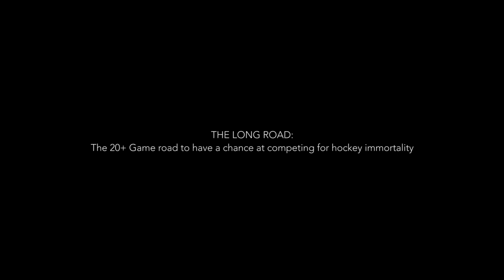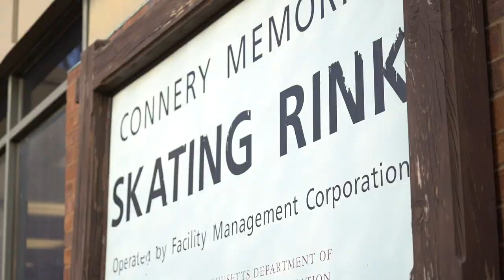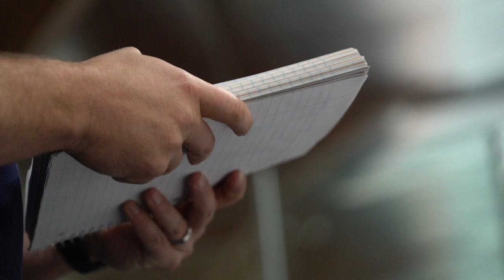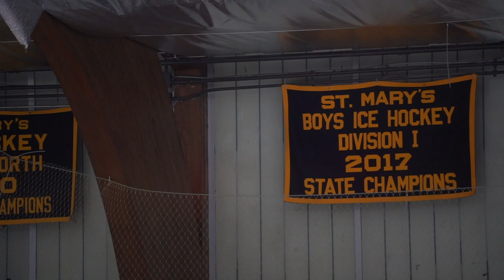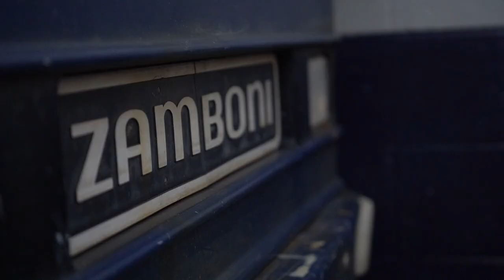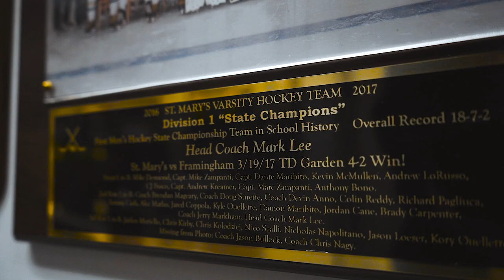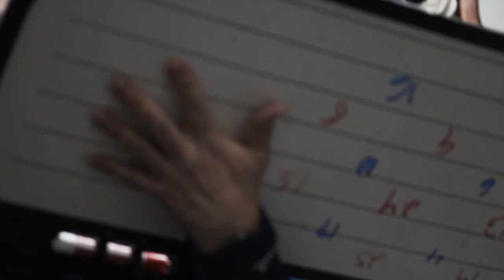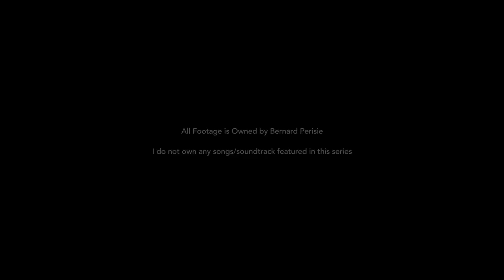The Long Road: A Hockey Series || S1 E1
I had no idea what to expect when I set out on this project. I was not disappointed, and would give anything to relive every second of it.

In this original series, follow the St. Marys Lynn Spartans of the Massachusetts Interscholastic Athletic Association (MIAA), where 2 words describe their brand of hockey: BLUE COLLAR, just the way New Englanders like it.

In Episode 1, we see tryouts as a couple dozen players seek to make varsity to start the season, the opening preseason scrimmage, all the way up to the opening night game at home. We also profile the coaching legend behind the bench, 36th year head coach Mark Lee.

Hopefully we can make this a multi-season series on another team next winter.

EPISODE ONE GAME RECAPS
12.11.22 vs Bridgewater/Raynham, 5-2 W

Filmed and Edited By Bernard "Bernie" Perisie

Follow Instagram & Tiktok: @berniejpvids
Follow On Twitter: Bernie Perisie